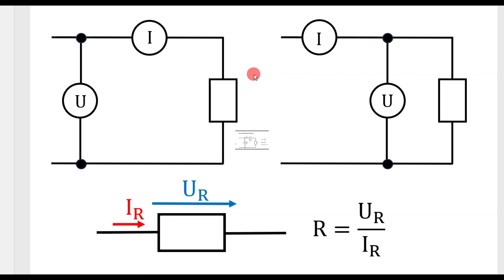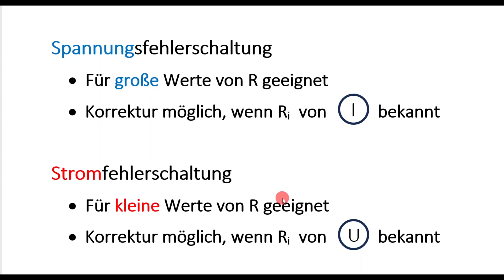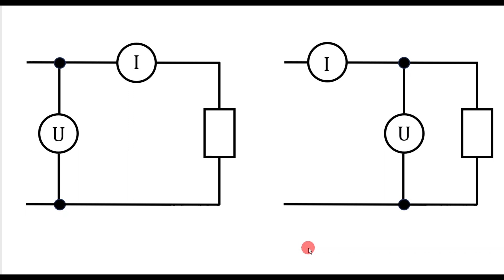Stromfehler- und Spannungsfehlerschaltung / Widerstand messen / Messwertkorrektur / Elektrotechnik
Den Widerstand durch Strom- und Spannungsmessung ermitteln. In welchen Fällen messe ich die richtige Spannung und wann den richtigen Strom? Wie korrigiere ich den ermittelten Widerstand?

00:00 Vergleich der Schaltungen
01:52 Spannungsfehlerschaltung
02:49 Korrektur mit RiA
03:16 Bei großem R anwenden
04:38 Stromfehlerschaltung
05:09 Korrektur mit RiV
07:08 Bei kleinem R anwenden
08:08 Zusammenfassung